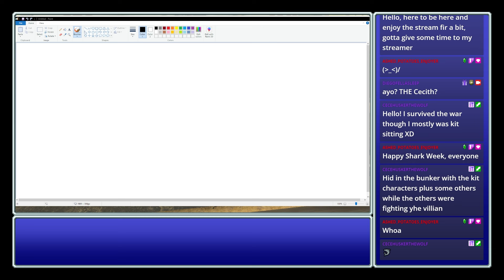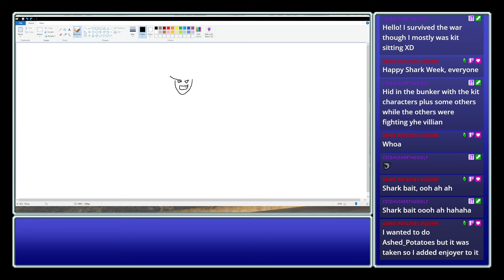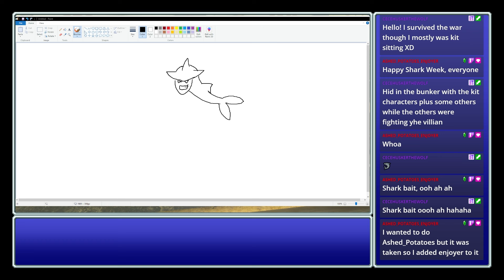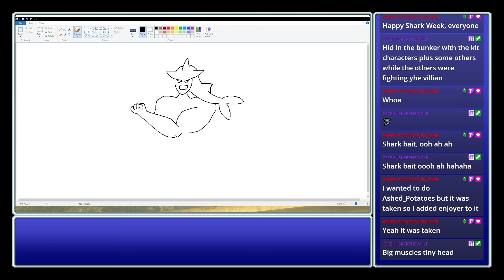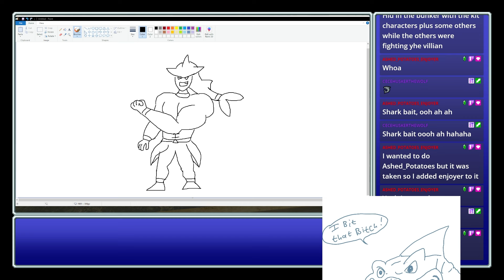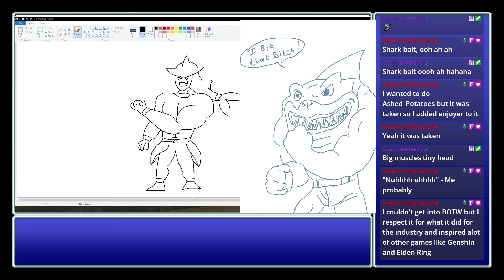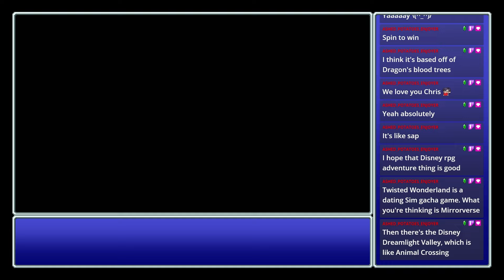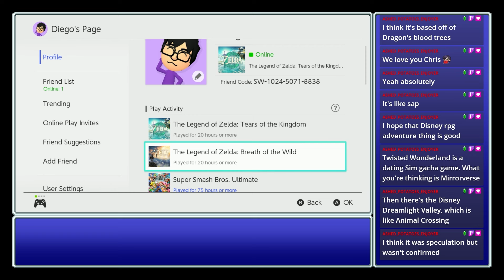Giving Tears of the Kingdom Another Chance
I tried to put the logo on the thumbnail but it didn't work. Blame Chi. Anyways, giving Zelda TearsOfTheKingdom another chance. Hope it's fuuuuun!

0:00 - Intro
12:13 - Zelda